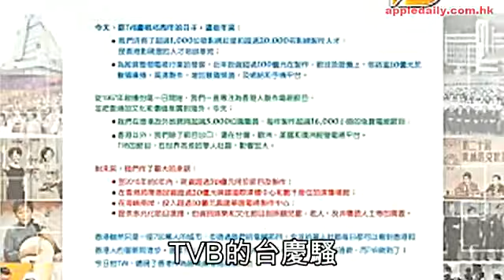tvb威脅打官司 魔童再爆seed